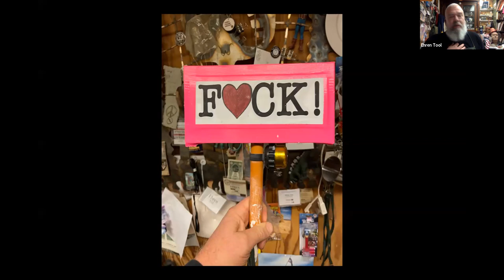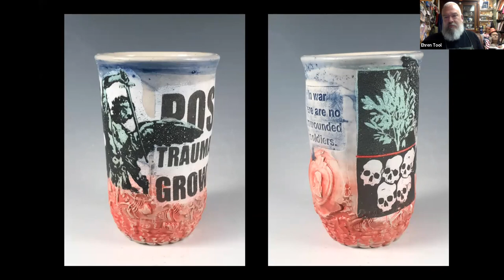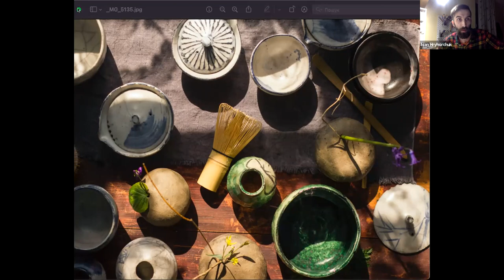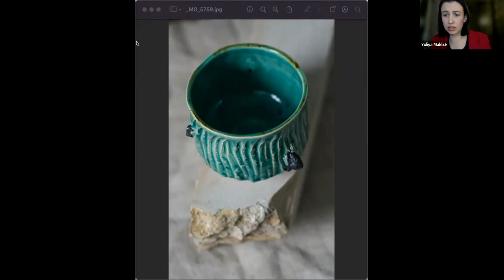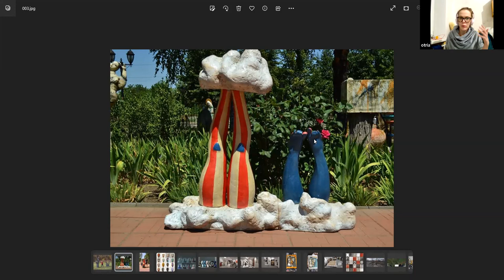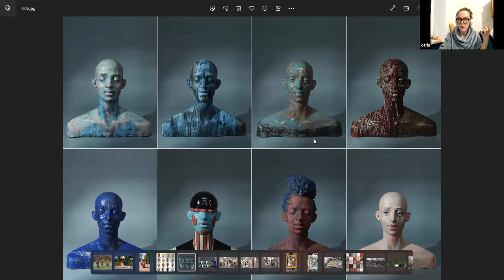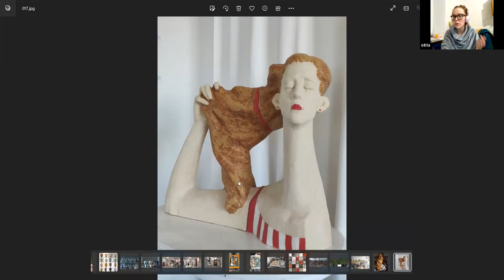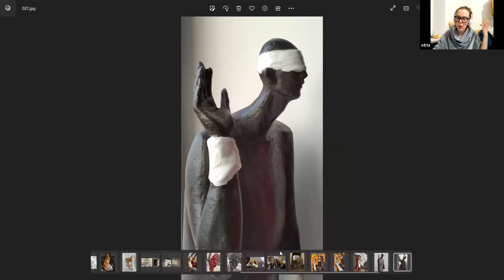Terracotta Warriors: Personal Stories of Ceramic Artists vs. War -- Webinar Recording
Recording of the webinar

Military conflicts are raging all over the world, causing chaos and claiming millions of lives. What can artists and creative persons like you offer as a response to war? How to continue one's art practice when the world seems to fall apart?

These ceramicists found their unique ways to make a stand for freedom and peace and are ready to share their expertise.

Join this free webinar and meet ceramic artists from Ukraine and USA whose creative ways have been influenced by their experience of military conflicts.

Follow their stories and learn how ceramics can be used to transform grief, reduce suffering, and build peace.

The event features:

Ivan Hryhorchuk, Ukraine. Self-taught ceramic artist, founder of Viter Ceramics teaware studio and a father of two.
'Living in Bucha suburbs, we as a family faced war in its full, gruesome swing from the very first days of the invasion. After our village was liberated from russian troops we came back home and continued our work as an opportunity to draw attention to Ukraine. We share part of our proceeds with charities'.

Nadiia Otriazha, Ukraine. Ceramics sculptor and art worker.
'I currently work on my sculptures in Dnipro, a city 100 km from the front line. Also I work at a municipal company and we help with war-related exhibitions, giving a platform for people to share art, for instance, war documentary films'.

Ehren Tool, USA. A potter who has made and given away more than 25,000 war-themed cups since 2001. He is a US Marine Corps Veteran of the '91 Gulf War. He now works in the ceramics lab in the Department of Art Practice at UC Berkeley.
'I just make cups'.

The event is hosted by Yuliya Makliuk, ceramicist and sustainability consultant, owner of Here and Now Pottery, as part of her project 'Saving the World as a Potter' aimed at empowering ceramicists on their way towards sustainability.

Yuliya uses her platform to support the ceramic community in Ukraine and beyond. Her campaign 'Host a Potter' connected dozens of ceramicists-refugees with hosting ceramic studios internationally